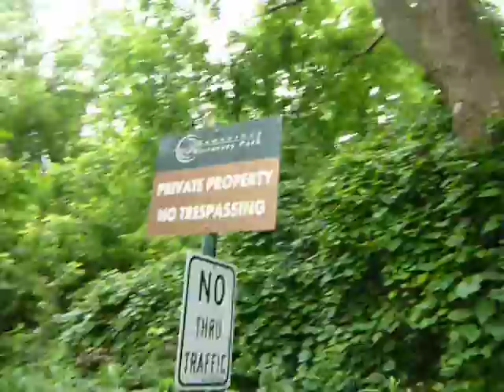Peek into the forbidden woods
Acorn park rd.  a surprisingly forest lined street for the area.